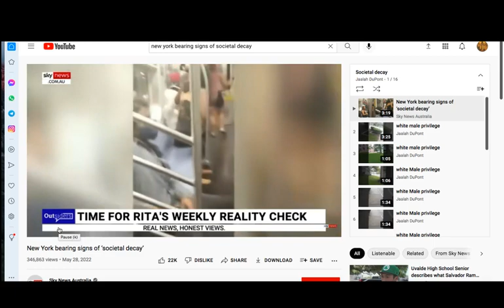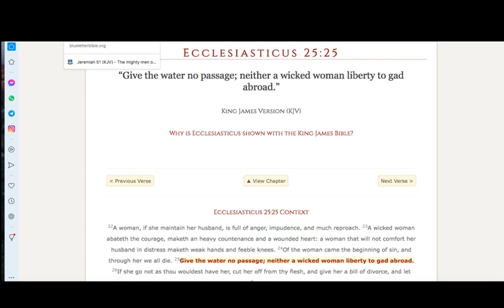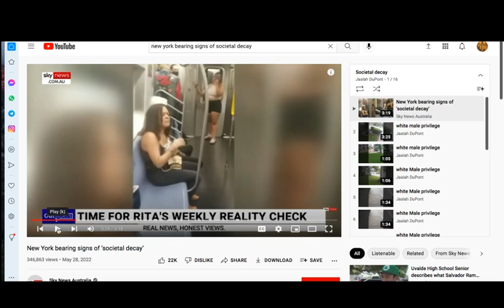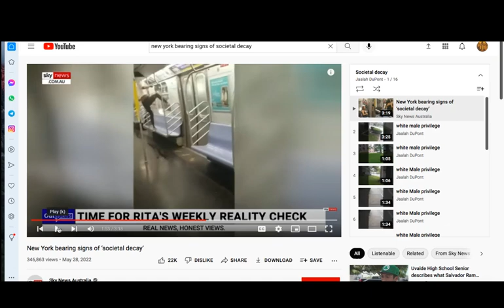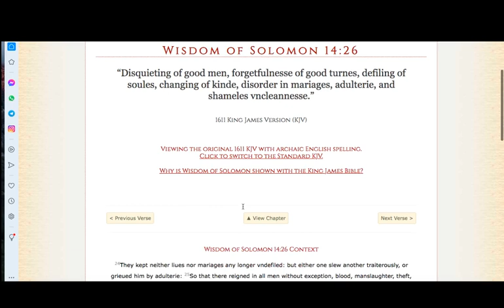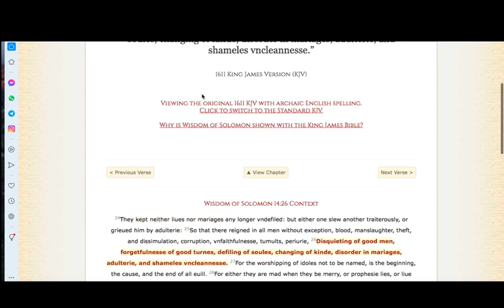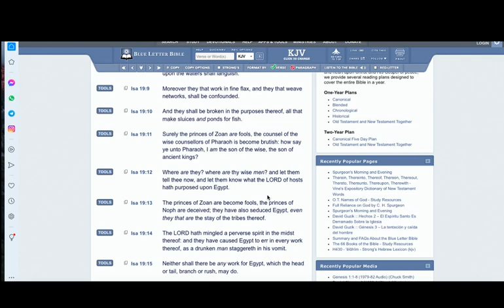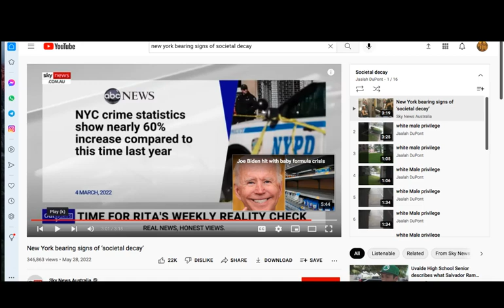REALITY CHECK! NY WOMAN GETS HAIR GRABBED ON TRAIN WHILE NOBODY HELPED! SIGNS OF SOCIETAL DECAY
GREATMILLSTONE PLAINTABLES
New York bearing signs of ‘societal decay’